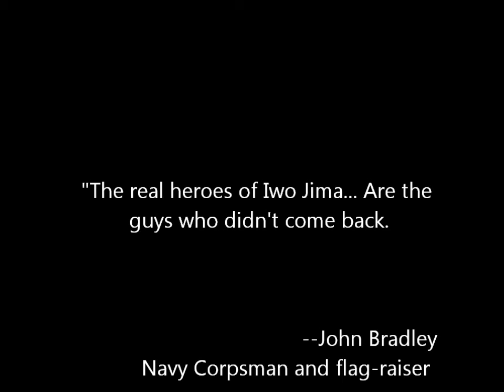Flags of our Fathers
Project I did on the book. Not totally like it but it's good. Enjoy